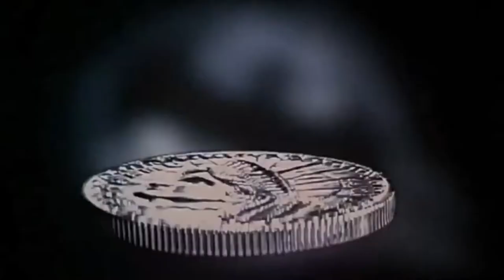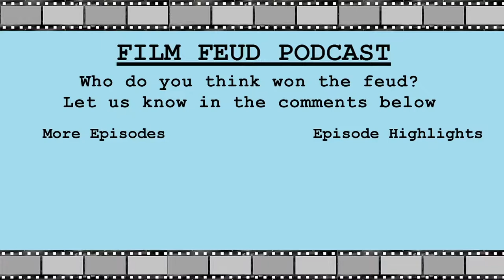Pixar's Up | Film Feud Podcast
On this week’s feud, Vidur and Vikram rise up to the challenge of their first animated movie - Pixar’s Up. One admits to getting choked up during the movie while the other claims to be wound up by the second act. They bring up Pixar’s movie formula, discuss which plot holes needed patching up and finish up with a proposal to replace the film on the IMDB top 250 with a Hindi drama. Things heat up when discussing the likelihood of flying houses in post 9-11 America and with no one to break up the feud, Wes Anderson is insulted and an animated septuagenarian is called a murderer.